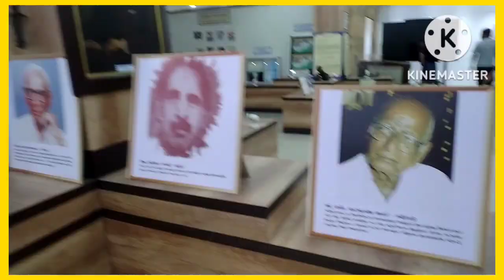come ..Explore chennai Egmore...with us..🤩🤩 amazing monuments and statues...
really it was an amazing.. experience at Egmore museum...u would also shall make a visit...I hope it would be a tremendous experience...and plss make sure to recommend us to some new places and make some reviews. and keep supporting us...atlast...like the video...share the videos among..ur family, friends and relatives. and do not forget to subscribe our channel...so that u can be notified of our next videos...

Soo...tune yourself for our next videos. 😉😉😇